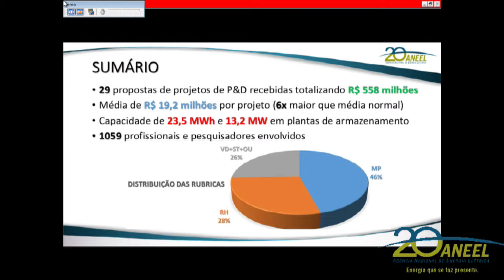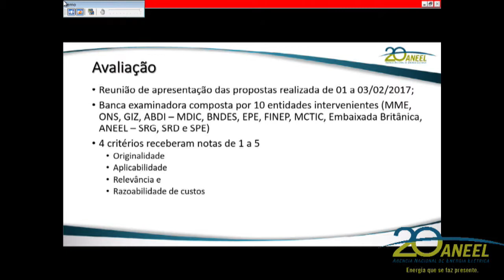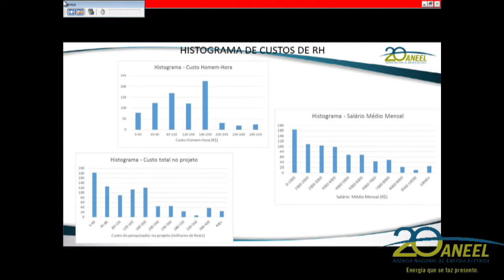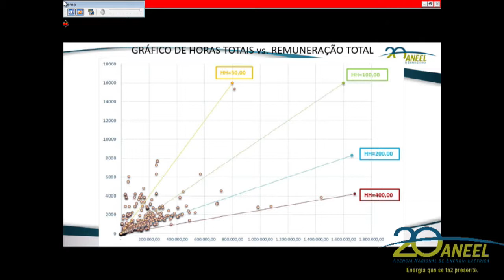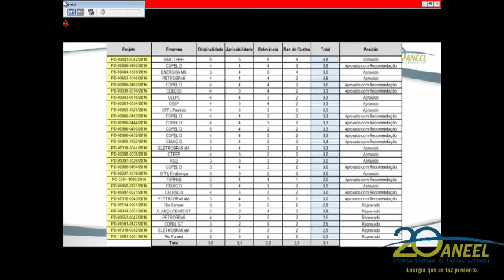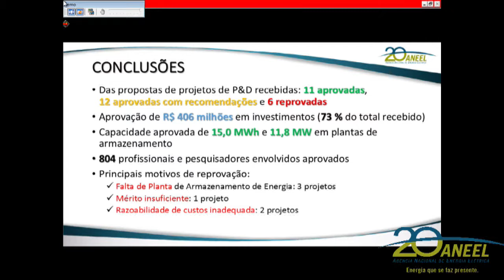Item 13 - 10ª Reunião Pública Ordinária ANEEL 28/03/2017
Item 13. Processo: 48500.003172/2016-04. Assunto: Conclusão da Chamada de Projeto de Pesquisa e Desenvolvimento – P&D Estratégico nº 21/2016, intitulado “Arranjos Técnicos e Comerciais para a Inserção de Sistemas de Armazenamento de Energia no Setor Elétrico Brasileiro”. Relator: Diretor Reive Barros dos Santos.